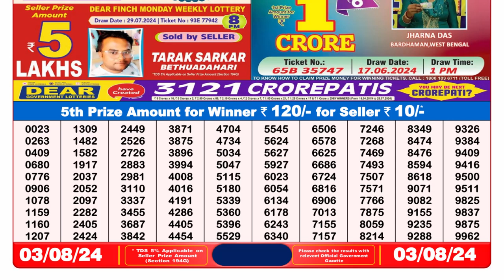🔴Lottery Sambad Live 08:00pm 03/08/24 Evening Nagaland State Dear Lottery Result Pdf Download